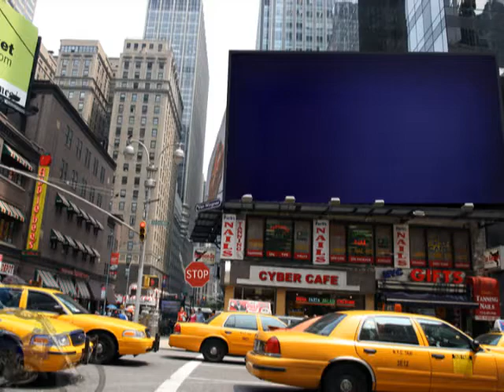The Mental House: Mark & Patrica McClosky Waving Weapons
Cash.app/$khadijah59